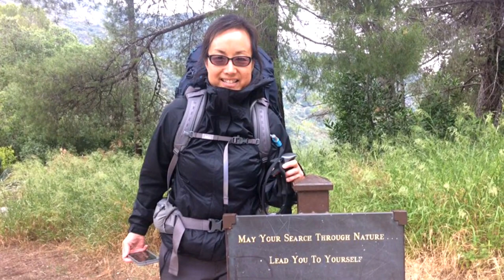Mt Wilson via Chantry Flats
If you find value in my work please consider supporting my channel and more content.

With our trip to the Lost Coast just around the corner Lori and I wanted to get to know our equipment a little better and find out what we truly need to carry on our backs. Gear shakedowns like these on quick getaways have really aided in my quest to lighten my pack load. By narrowing down items I don't use on shorter trips I can save myself the extra weight on longer trips. The Big Santa Anita Canyon Loop on Mount Wilson offers dog friendly free camping immersed in thick mountain woods with babbling creeks and numerous waterfalls. It is a gorgeous place to put in a few miles, get a little dirty, and feel like you are miles away from it all without even leaving LA.